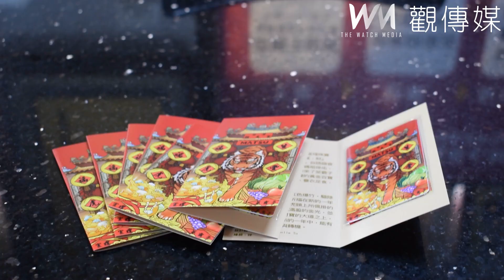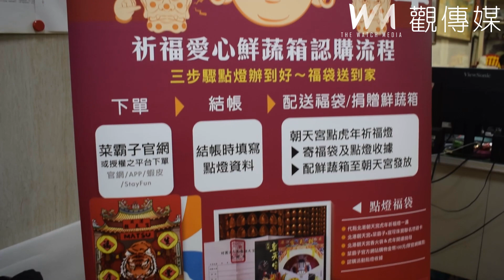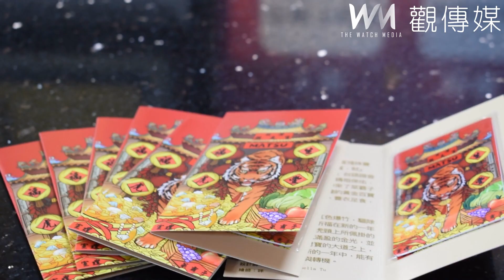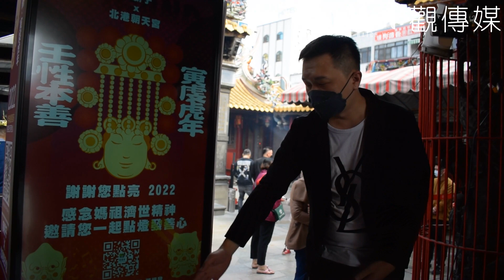愛心不停歇 菜霸子電商平台攜手北港朝天宮點燈認購鮮蔬箱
（雲林新聞）【記者洪佳伶、蘇峯毅/雲林報導】「疫情不鬆懈，愛心不停歇」菜霸子電商平台攜手北港朝天宮點燈認購鮮蔬箱，今年續辦，傳承媽祖懸壺濟世、胸懷慈悲精神。今（20）日在北港朝天宮廣場隆重舉辦『壬性本善，寅虔虎年』開幕記者會，由北港朝天宮蔡咏鍀董事長與菜霸子電商平台執行長王建甫、宣瑝藝術珠寶執行長杜宣錡，攜手展開《祈福愛心鮮蔬箱》認購活動。